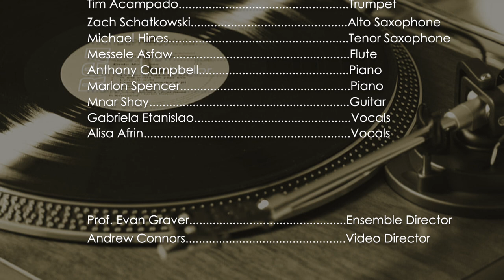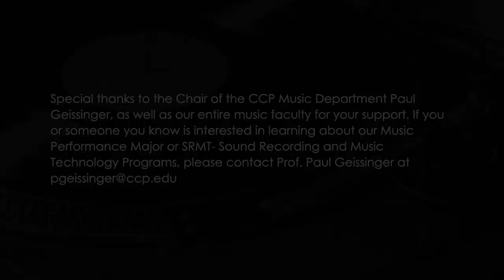Community College of Philadelphia Jazz Ensemble - Fall 2020 Virtual Concert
The Community College of Philadelphia Music Department presents the Fall 2020 Jazz Ensemble's Virtual Concert.  This is a first for the department and the ensemble.  Due to the covid-19 pandemic, all course instruction at the College took place virtually for the semester.  Under the direction of Prof. Evan Graver, the Jazz Ensemble recorded their parts remotely and this concert is the culmination of their efforts.

PROGRAM:
Autumn Leaves. by Joseph Kosma
Lullaby of Birdland. by George Shearing Stella
By Starlight. by Victor Young Misty. by Erroll Garner Soon. by George Gershwin
Prelude To A Kiss. by Duke Ellington
Let Me Love You. by Johnny Hartman

ENSEMBLE:
Tim Acampado. Trumpet
Zach Schatkowski. Alto Saxophone
Michael Hines. Tenor Saxophone
Messele Asfaw. Flute
Anthony Campbell. Piano
Marlon Spencer. Piano
Mnar Shay. Guitar
Alisa Afrin. Vocals
Gabriela Etanislao. Vocals